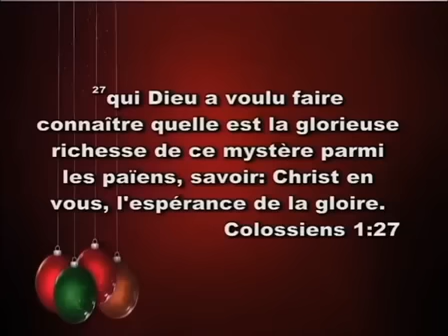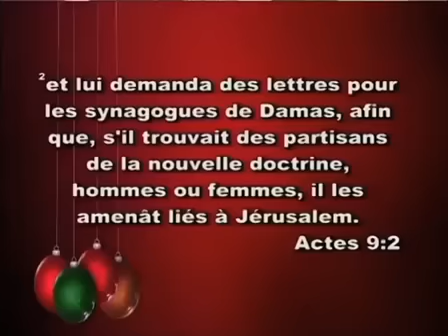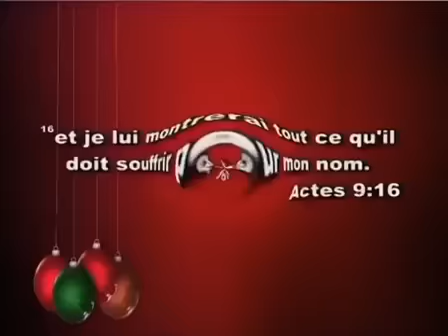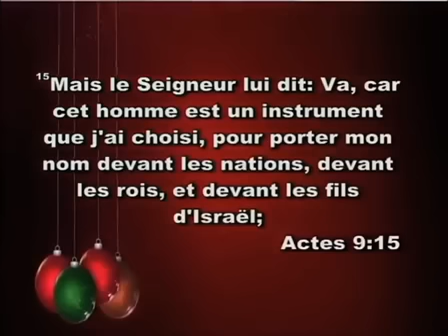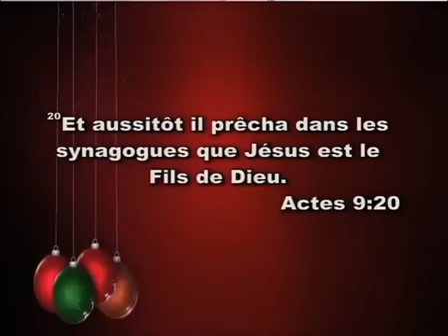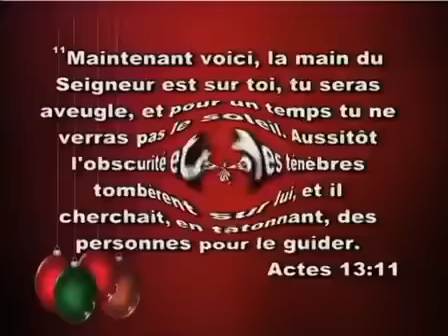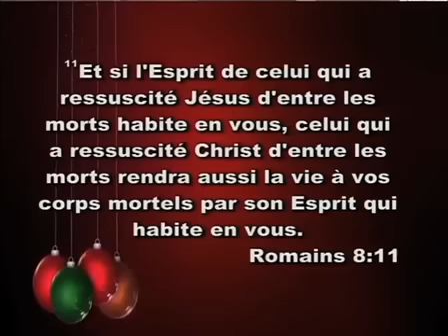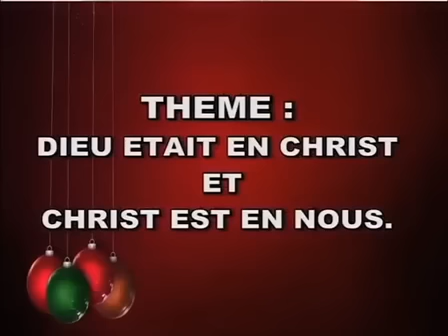mamadou karambiri - Seminaire Arbre de vie 2015 ( 2eme Jour )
Theme: Dieu Était En Christ Et Christ Est En Nous